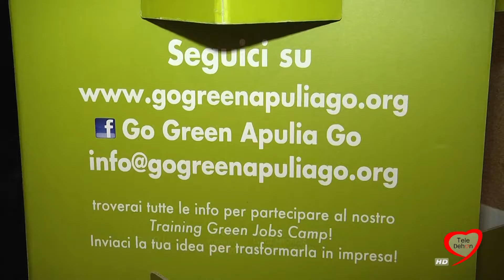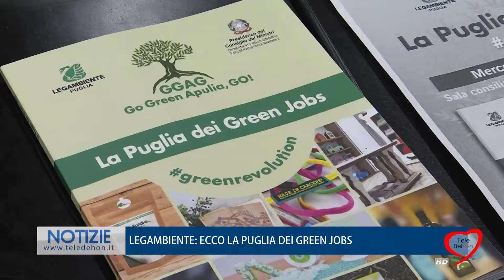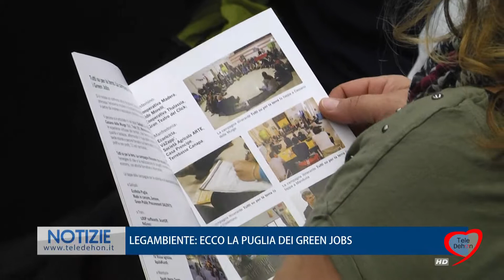LEGAMBIENTE: ECCO LA PUGLIA DEI GREEN JOBS